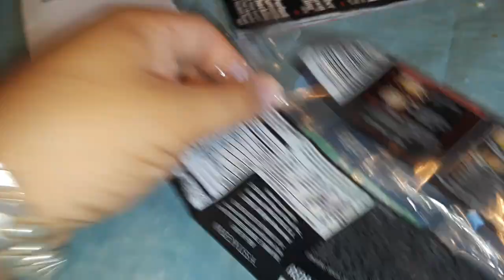RED BARON DEEP DISH REVIEW FROM DOLLAR TREE